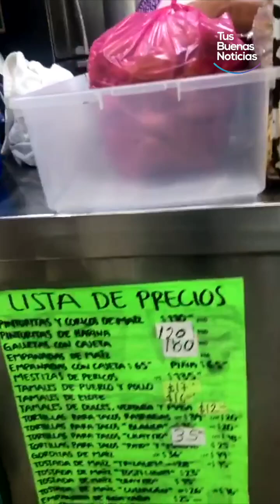76 años de tradición en el Mercado Garmendia: Marina y Víctor ofrecen productos 100% sinaloenses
Desde las cuatro y media de la mañana Marina y Víctor Burgos ya tienen abierto su local donde ofrecen diversos productos regionales de Sinaloa. Ellos están ubicados en el Mercado Garmendia de Culiacán, Sinaloa.
“Vendemos todo lo que engorda”, dice Víctor, pero con una gran satisfacción porque sabe que cada alimento que se llevarán sus clientes es de primera calidad y sobre todo ricos en sabor.
Qué van a encontrar en el local de Marina y Víctor, diferentes tipos de tamales, como de piña, frijol, elote, pollo, puerto y piña, pinturitas, mestizas, ponteduros, tortillas de harina, pan integral, gorditas de harina, tostadas, empanadas, tortillas para tacos, tortillas raspadas para la elaboración de taquitos dorados o tostadas entre otros productos que son 100% sinaloenses.
Víctor platicó para Tus Buenas Noticias, que ya son 76 años que tienen con su puesto de productos regionales que sus padres iniciaron con mucho esfuerzo y aun se siguen manteniendo en el gusto de las personas quienes acuden a comprar los productos, muchos de ellos son llevados a Estados Unidos para que paisanos que viven en dicho lugar los puedan disfrutar y no se olviden de la gastronomía sinaloense.